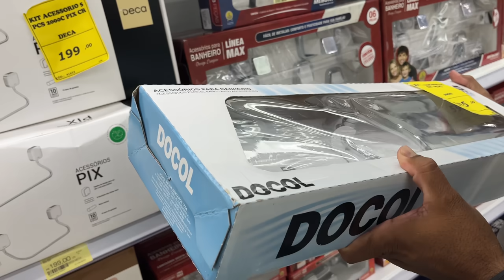COMPRAS PRA CASA NOVA🏡 FINALIZOU TODO O REBAIXAMENTO DE GESSO NO TETO😍🙌🏻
Oii gente...Tudo bom?🤗
No vídeo de hoje vou estar gravando um vlog da saga da casa nova,hoje fomos fazer compras pra decoração!! Todo o rebaixamento de gesso no teto foi finalizado!! Espero muito que gostem de acompanhar tudo❤️

Um super beijo,fiquem com Deus e até a próxima 😘👋

                                 Nah Trajano